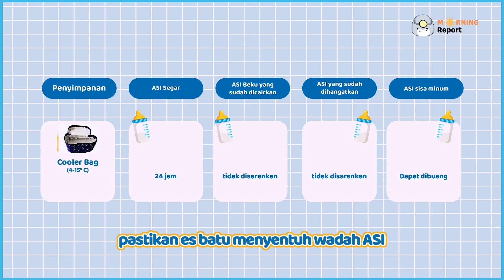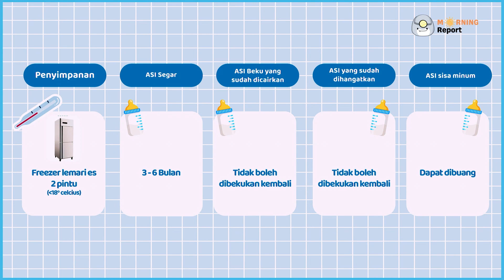Yuk Moms Cari Tahu! Bagaimana Menyimpan Asi Yang Benar dan Aman! - MORNING REPORT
Hai moms!
Welcome to Morning Report with Dr. Stephanie, Sp.A.!

Kali ini kita akan bahas gimana sih cara simpan ASI yang benar sehingga si kecil bisa mendapatkan asupan ASI yang cukup

Mom’s harus melakukan persiapan dini jadi si kecil bisa dapat ASI yang cukup dan ngga perlu diberikan susu formula yaa!